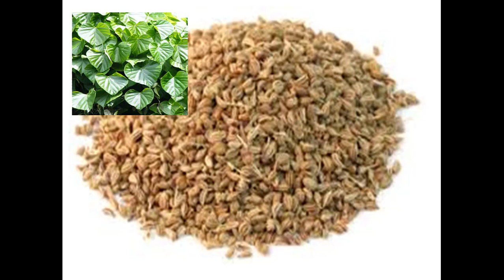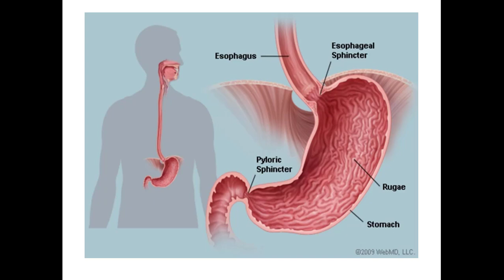Pharmacology of Dasi Ajwain\Dasi Ajwain Se Ilaj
Aj ki video me hum dakhan gay K Dasi Ajwain kis kis trah hamri hr bemari ko thek kar kay haman tandrust or sayhat mad zindagi dati ha ?

 Natural Herbs

My previous video link:
Pharmacology of Dasi Ajwain-2: